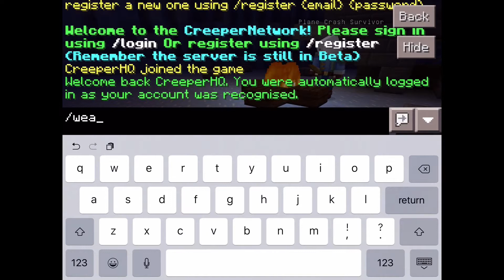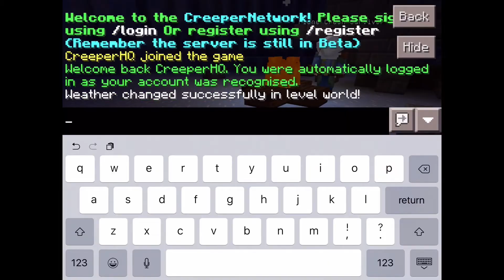NEW SERVER? MCPE | Pug and Mine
In this video we explore me and pugs server! It has been kept top secret for so long, but today it officially opens to Beta! Enjoy the server and you will find me and Pug often. (That was just a statue of him in the vid) WATCH THE WHOLE VIDEOOOO THE END IS VERY IMPORTANT! Remember to go to my Twitter @CreeperHQ and participate in the giveaway! As always stay awesome guys! Peace!
Server info:
creepernetwork.leet.cc
31342
PEACE!!!